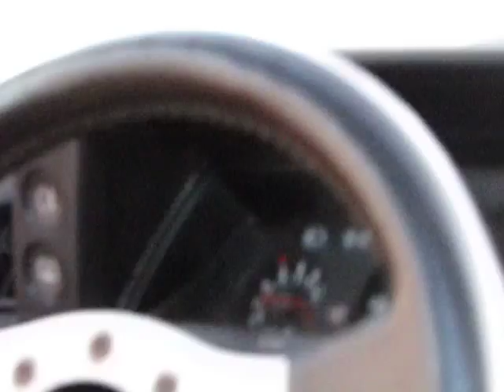Tablot Samba rallye 1360 pts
Petite ballade en samba rallye 1360